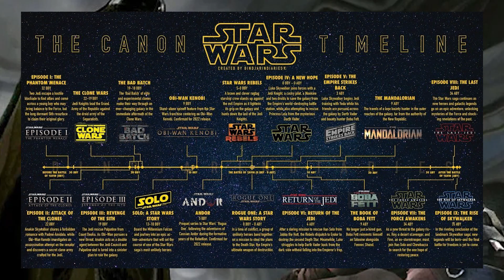Will STARKILLER ever be CANON? Can it be done?